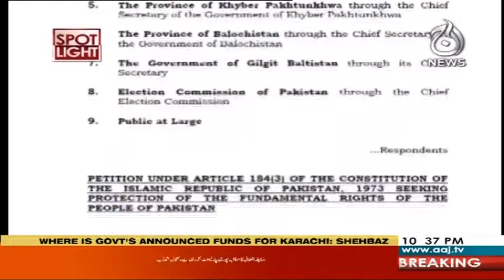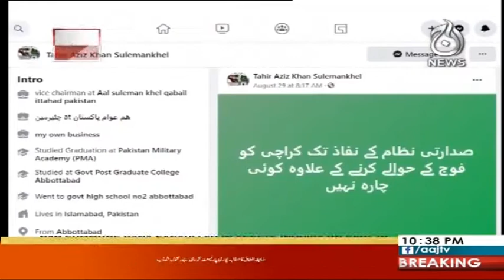Spot Light with Munizae Jahangir | 2 September 2020 | Aaj News | AL1I